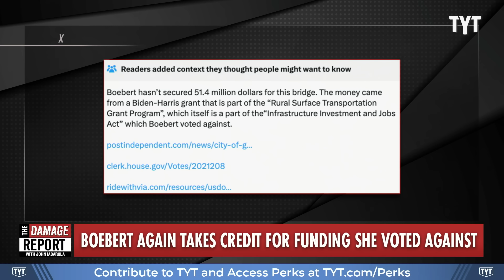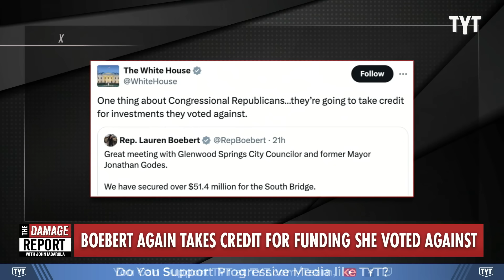Lauren Boebert RIDICULED After Staggering Financial Lies Uncovered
Lauren Boebert gets humiliated by the White House social media after she again tries to claim credit for the funding benefits of a bill for her constituents, which she had actually voted against. John Iadarola and Yasmin Kahn break it down on The Damage Report.

White House calls out Rep. Boebert for taking 'credit for investments' she 'voted against'

"US Rep. Lauren Boebert (R-CO) on Wednesday announced on social media that she helped secure millions of dollars in funding for a Colorado community initiative — although she did not back the infrastructure bill that provided the funds.

The Colorado lawmaker wrote via X (formerly Twitter), "Great meeting with Glenwood Springs City Councilor and former Mayor Jonathan Godes. We have secured over $51.4 million for the South Bridge. Was thrilled to hear about nearly $30 million in costs savings in addition and that my support has helped make this project a reality."

The White House's X account replied: "One thing about Congressional Republicans…they’re going to take credit for investments they voted against."